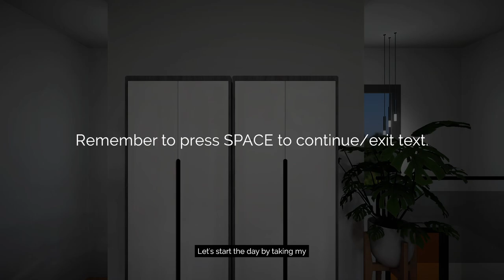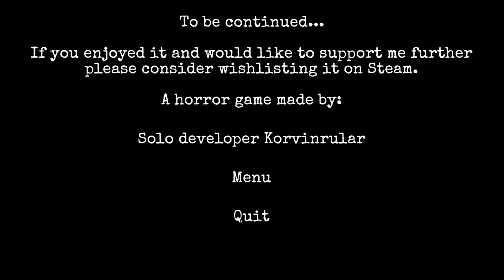The Stalked 2 (DEMO) but i found THALA 7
Thala For A Reason

"The Stalked 2 DEMO" is a standalone horror sequel to "The Stalked" that immerses players in Rachel's terrifying journey. With an average completion time of 20 minutes, players will follow Rachel's fate as she navigates through a disturbing hiking trip.

and also Wishlist it